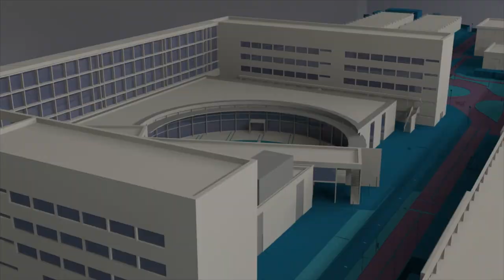Primer Foro UPV sobre Mujeres y Tecnología - Noticia @UPVTV, 26-11-2019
Con la finalidad de visibilizar la brecha de género y generar referentes femeninos en los campos científicos y tecnológicos se ha celebrado el Primer Foro UPV sobre Mujeres y Tecnología.
El encuentro ha sido organizado por dataUPV, grupo de estudiantes de la Universitat Politècnica de València perteneciente a su programa Generación Espontánea, y la Cátedra de Transformación Digital, impulsada por Sothis.

Durante el evento, que ha acogido la Escuela Técnica Superior de Ingeniería Informática de la UPV, se ha apuntado que siguen existiendo disciplinas donde la representación de las mujeres es inferior a la de los hombres. La brecha de género en los sectores de la ciencia, la tecnología, la ingeniería y las matemáticas persiste desde hace años en todo el mundo, y no se corresponde con el alto rendimiento que muchas alumnas presentan en estas áreas de conocimiento. Esto implica que buena parte del talento femenino se pierda.

El Primer Foro UPV sobre Mujeres y Tecnología ha reunido a expertas en diferentes áreas tecnológicas que han mostrado sus trabajos en el transcurso de charlas, talleres y mesas redondas.